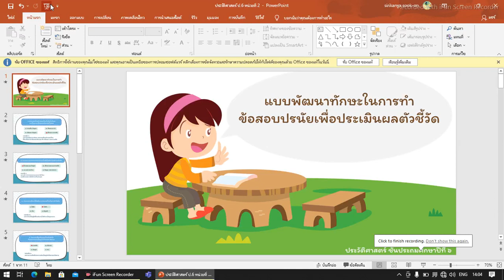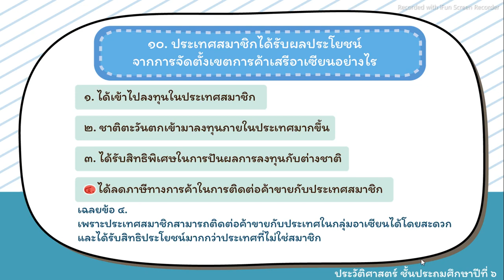วิชาสังคมศึกษา แบบทดสอบ โดยครูอาภรณ์ เทพทุ่งหลวง วันที่ 6 กันยายน 2564